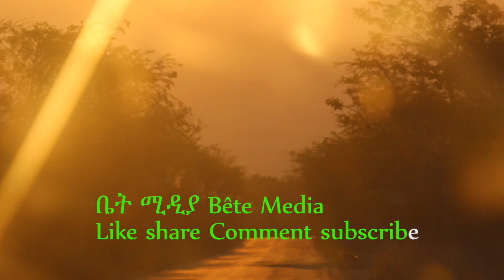የልጆቸ ግዜ // ፀሀዬ ደመቀች የልጅነት ሙዚቃ//kids song